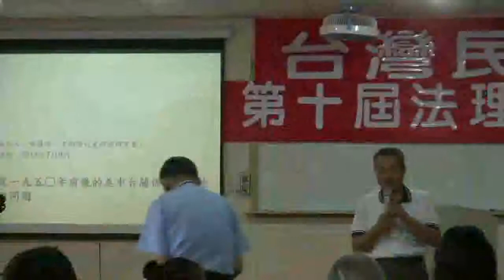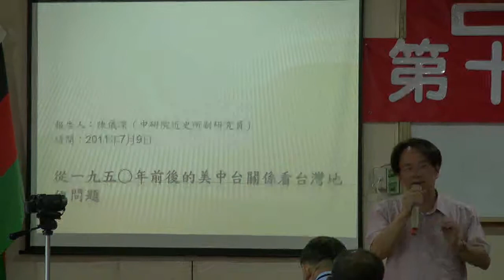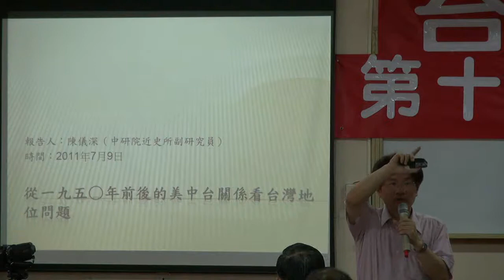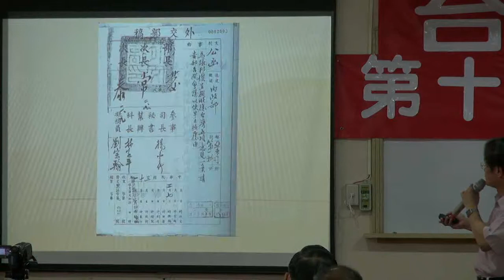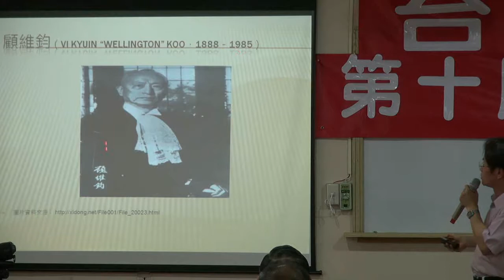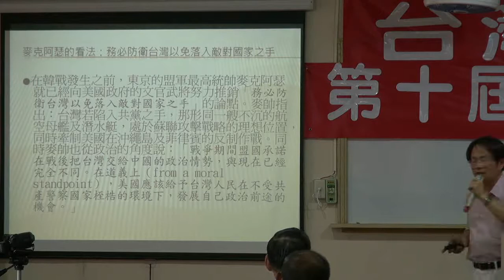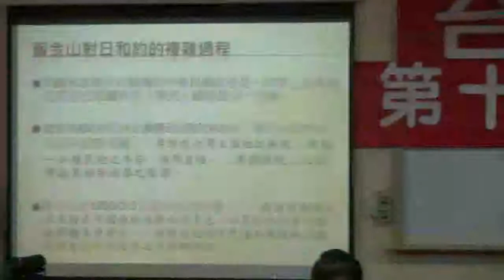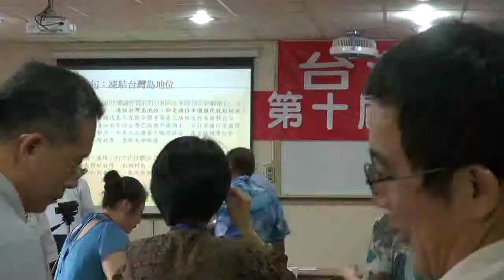110717-10a-有關台灣問題-台灣民政府第十屆法理建國學院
110717-usmgradio-10a
有關台灣問題